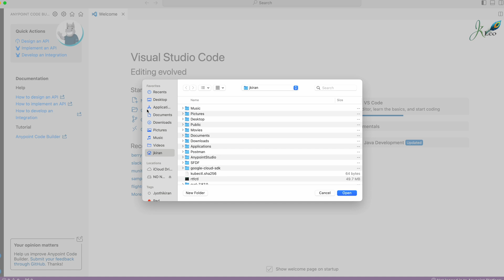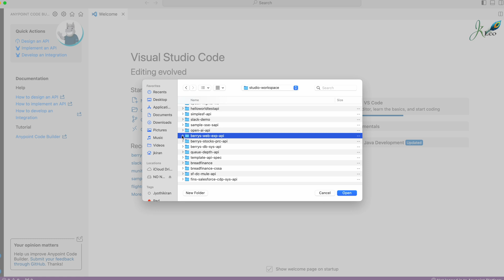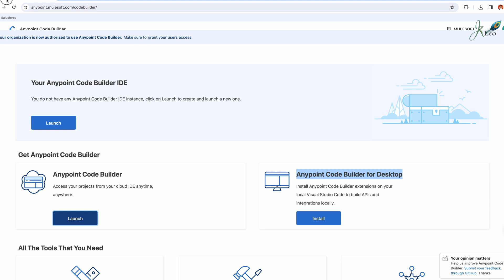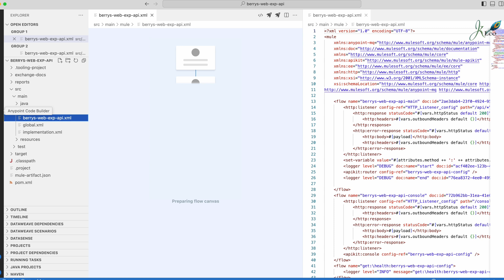How to Import Projects into Anypoint Code Builder (ACB)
Learn how to seamlessly import your existing MuleSoft project from Anypoint Studio into Anypoint Code Builder using Visual Studio Code. Whether you're a seasoned developer or new to integration, this step-by-step tutorial ensures a smooth transition.